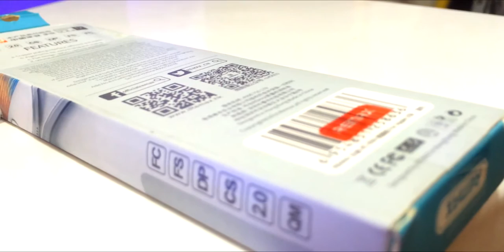REMAX Lightning USB cable -Unboxing & Quick Review for iPhone/iPad (2017)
Purchase link And price will Publish Soon

please subricbe AND LIKE for more review videos